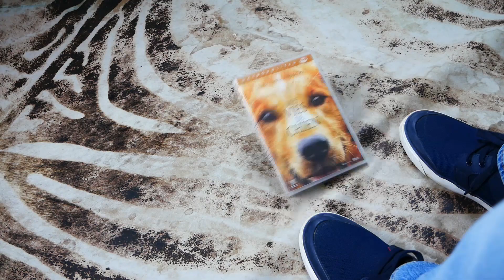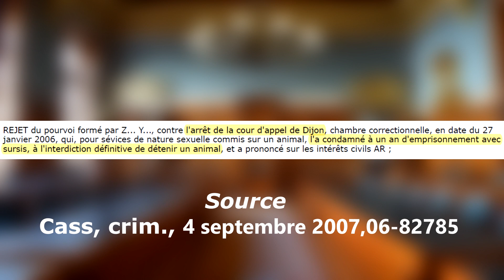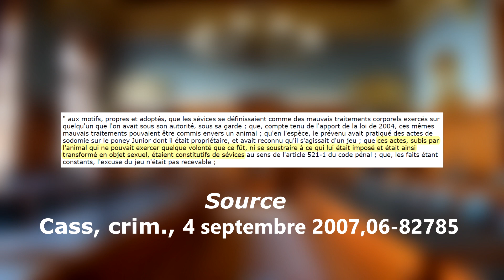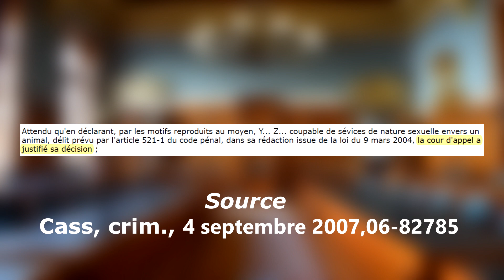Condamné pour avoir **** un poney ?! (concours festival 21)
Salut à vous les juristes et bienvenue sur Vulga droit pour de l'actualité juridique😁😁 .
Ma vidéo est la #301 dans la liste des nominés du Festival 21 organisé par Cdiscount.

Exceptionnellement on va parler d'une affaire de zoophilie, parce que même quand c'est tabou le droit s'en mêle.

Sources 📝📝📝📝📝📝 📝:

Vidéos utilisées 🎦🎦🎦🎦🎦🎦🎦🎦 :

- JDG PACMAN

- Bigard blague viol

- CYPRIEN - JE SUIS ROUMAIN

- Le cheval c'est trop génial

- Astronogeek, Une lune noire brillera dans le ciel !

Benoit Poelvoorde Podium - c'est juste un p'tit coup d'bite

Musiques 🎵🎵🎵🎵 :

-District Four

- Jazz Brunch

Hustle

Backed Vibes